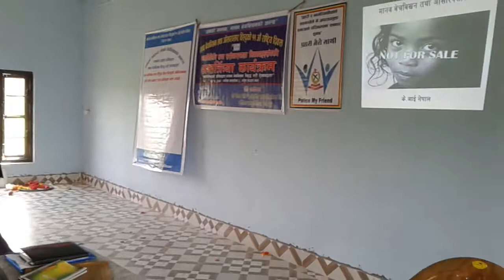KI Nepal in Padampur Chitwan